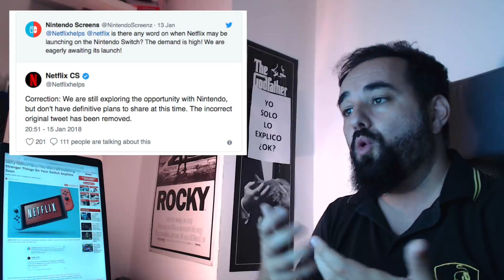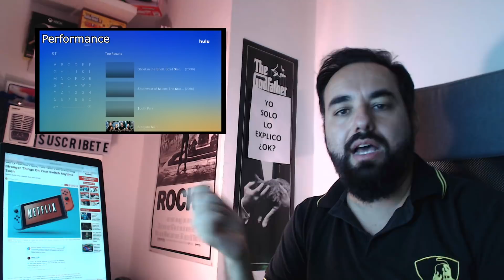Nintendo NO Deja que Apps como Netflix o Youtube aparezcan con la llegada del Online de Pago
Nintendo No traerá a Nintendo Switch Apps como Netflix o Youtube con la llegada del Online de Pago.